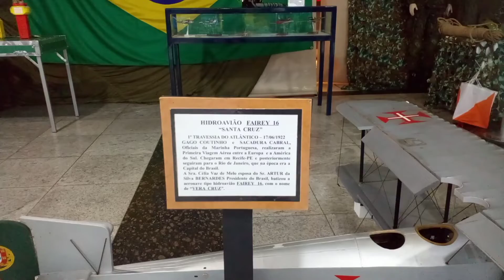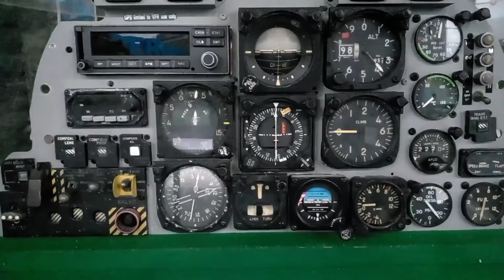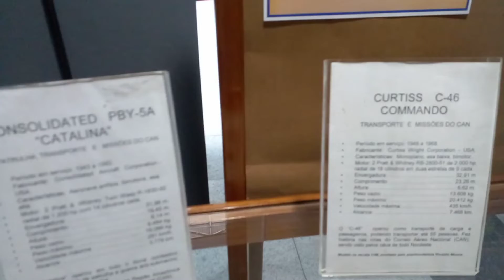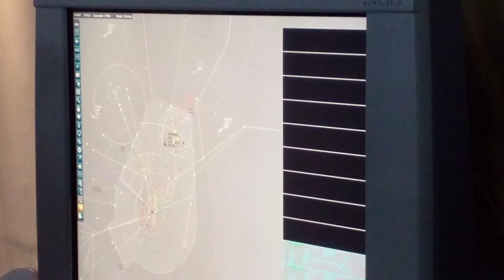Exposição da FAB no Aeroporto Internacional do Recife alusiva ao dia do Aviador!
De 18 a 22/10/2021 mostra destacou a história aeronáutica na Região Nordeste e atuação da Força Aérea Brasileira nas diferentes Organizações Militares sediadas na capital pernambucana